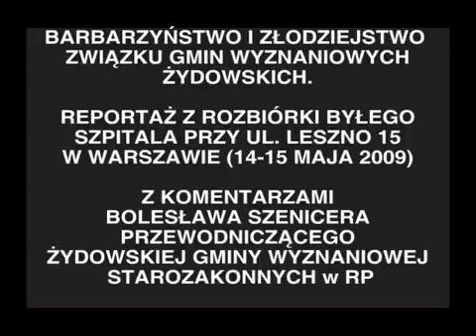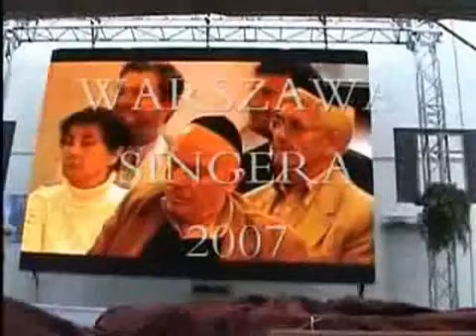Bolesław Szenicer oskarża Żydów cz 2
Film z 2009r.
Bolesław Szenicer, polski Żyd od pokoleń, oskarża Żydów o celowe niszczenie zabytków i pamiątek żydowskich w Polsce.